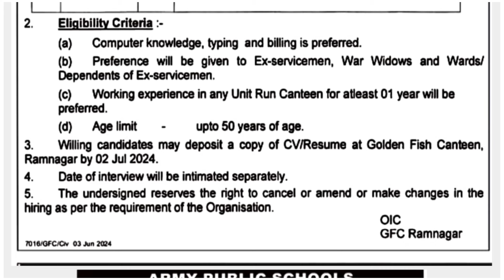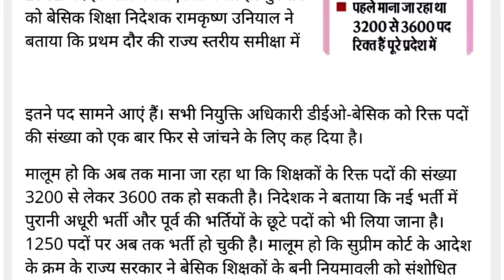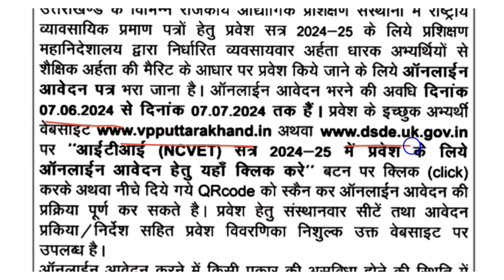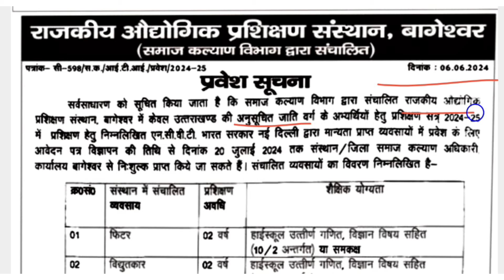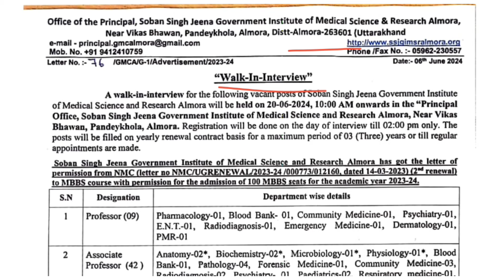उत्तराखंड : आचार संहिता समाप्त नई भर्तियां होंगी शुरू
उत्तराखंड : आचार संहिता समाप्त नई भर्तियां होंगी शुरू,उत्तराखंड संविदा भर्ती प्रक्रिया,उत्तराखंड संविदा भर्ती,उत्तराखंड संविदा शिक्षक भर्ती,उत्तराखंड रोजगार मेला,देहरादून रोजगार मेला 2024,uttarakhand outsourcing bharti,uttarakhand job vacancy,prt new recruitment,aps Roorkee Uttarakhand bharti,uttarakhand local job,ukpsc job,uksssc job,Uttarakhand upcoming vacancy 2024,uttarakhand b.ed new recruitment,uttarakhand prt new recruitment,bedigital